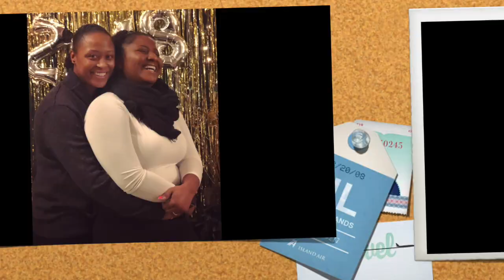GETTING A PUPPY | GERMAN SHEPHERD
Adopting a puppy! I couldn't wait to post this video with the world! Our 3 month old German Shepherd is welcomed into the Earl family.
We hope you all enjoy it! Adopted from Haus Amberg Shepherds. Pure bred ❤️🇩🇪